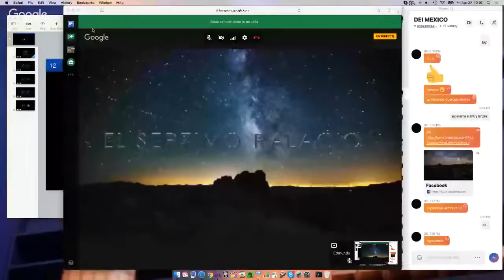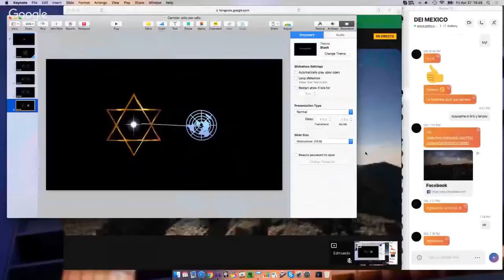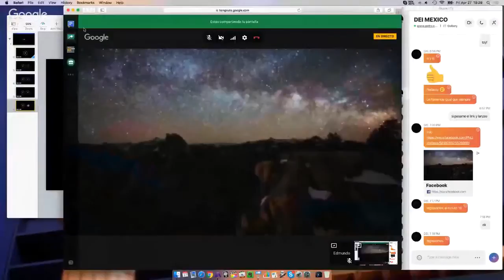12. Convertir Odio en Amor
Sinopsis Episodio 12: El odio solo es una respuesta del miedo, la poca valoración en si mismo incentiva el odio. Hoy aprenderemos cómo transmutar el odio en amor.

Bloque 1: Presentamos el tema y la idea principal sobre el odio y el amor

Bloque 2: Cerramos el tema y meditamos para convertir odio en amor. ⌥ Conecta conmigo